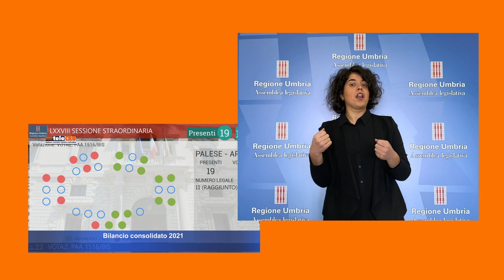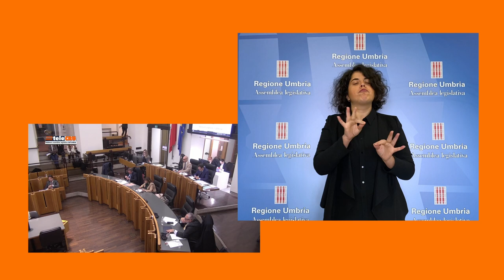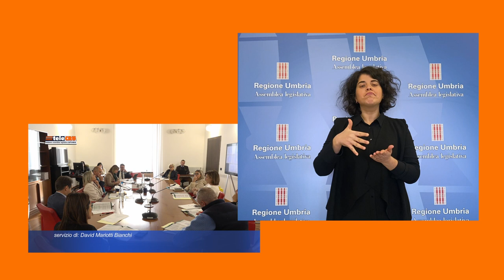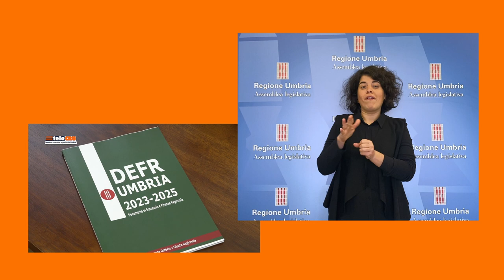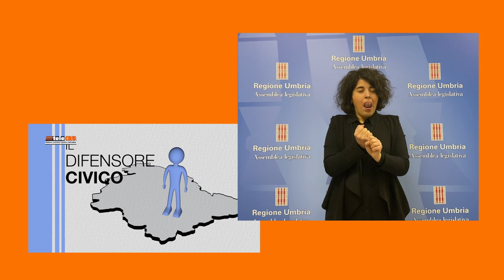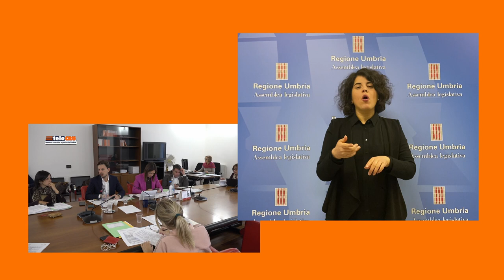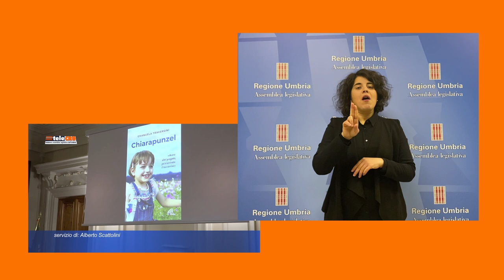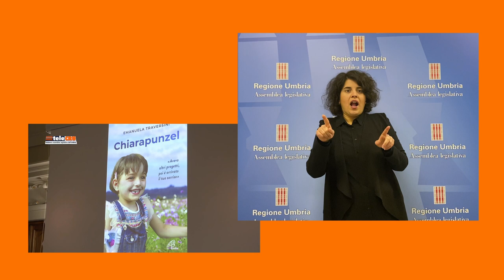TeleCRU493 LIS HD